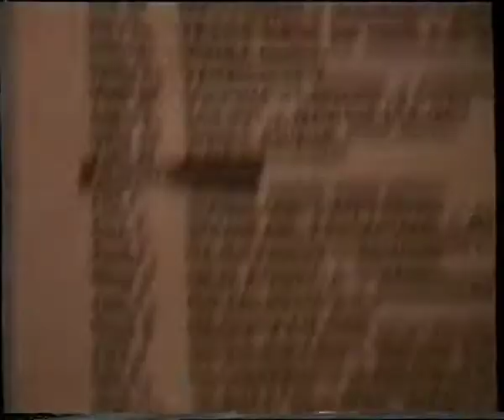Jackdaw Music at The Cavern, Exeter, 28 March 94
Support band (Luna?) (0:40)
Exminster Grind (1:50)
Camera Shy (5:18)
Under My Skin (9:05)
Saloon Maroon (14:35)
Looking Off The Edge (19:50)
No-one Comes Around (24:25)
Bite My Face (29:15)
It's Not (34:10)
Parade (38:38)
Stack (43:00)
Speak Song (47:15)
I've Been Thinking (54:10)